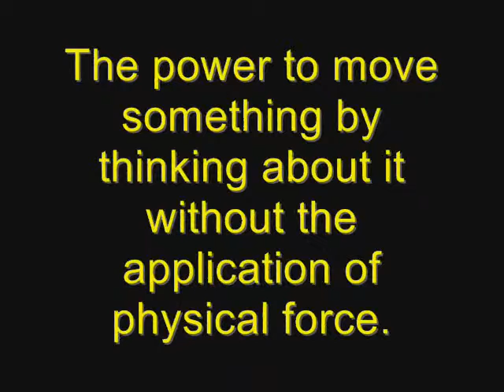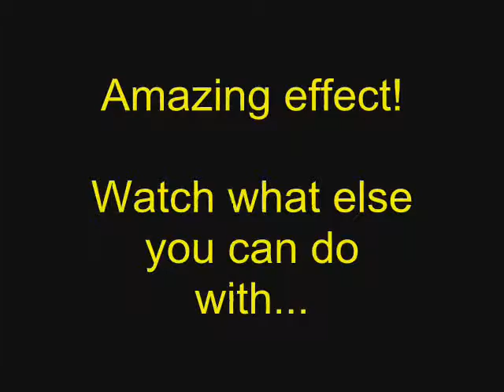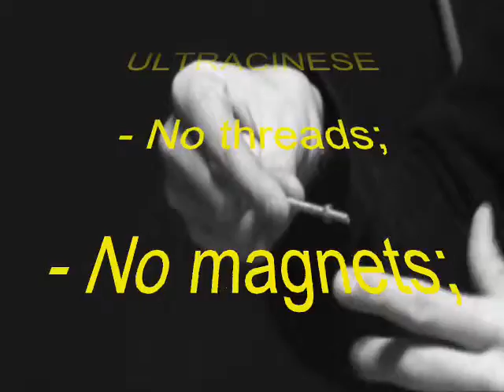ULTRACINESE by Leonardo Milanesi and Netmagicas - Trick